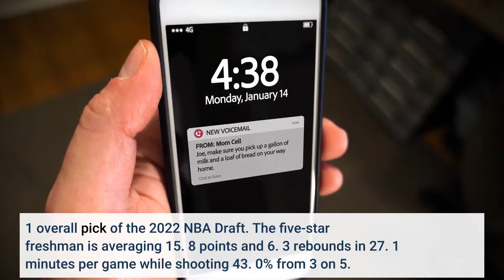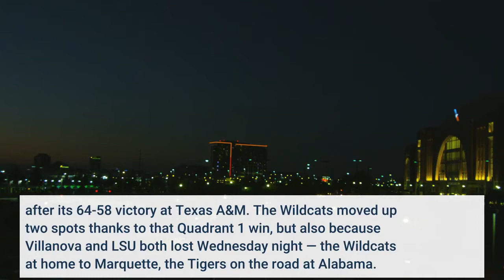College basketball rankings Auburn and Kentucky win to set up marquee Top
Auburn won Wednesday night. Kentucky did, too. So those two schools' midweek challenges are now in the rearview mirror, clearing the way for Saturday's showdown between the Tigers and Wildcats that will double as this weekend's biggest game."It'll be a clash of the titans, that's for sure, " Auburn coach Bruce Pearl told reporters following Wednesday's 83-60 victory over Georgia. "There will be a lot of great players on the court Saturday — and CBS will be in the house. "Indeed, CBS will be in the house. Saturday's tip is scheduled for 1 p. m. ET. Among the great players on the court whom Pearl referenced will be Jabari Smith, Auburn's 6-foot-10 forward who has emerged as a legitimate candidate to be the No. 1 overall pick of the 2022 NBA Draft. The five-star freshman is averaging 15. 8 points and 6. 3 rebounds in 27. 1 minutes per game while shooting 43. 0% from 3 on 5. 2 attempts per contest. Nobody is necessarily suggesting he's the next Kevin Durant, if only because that's a ridiculous bar to set. But Smith's frame and ability to bounce it and shoot it comfortably from all over the court make the comps to Brooklyn's star unavoidable. How big of a game is this? It's so big that standing room-only tickets are currently priced no lower than $210 on Stubhub, in part because this will be the first high-profile game for the Tigers since they moved to No. 1 in the CBS Sports Top 25 And 1 daily college basketball rankings eight days ago. They obviously remain there in Thursday morning's updated Top 25 And 1, while Kentucky is up to No. 9 after its 64-58 victory at Texas A&M. The Wildcats moved up two spots thanks to that Quadrant 1 win, but also because Villanova and LSU both lost Wednesday night — the Wildcats at home to Marquette, the Tigers on the road at Alabama. Itching for more college hoops analysis?